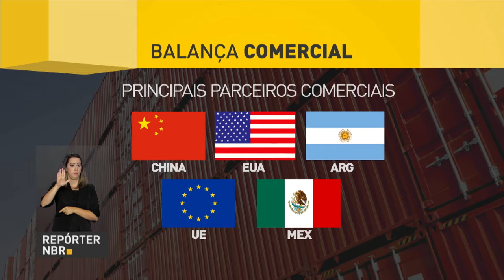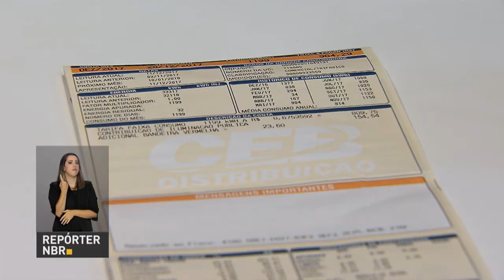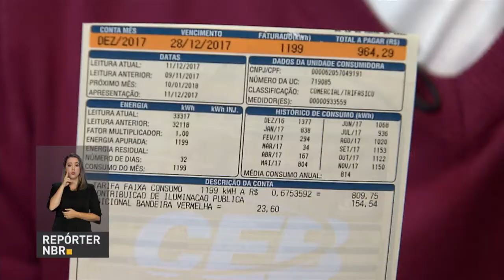BOLETIM REPÓRTER NBR 19h - 2 de janeiro de 2018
REPÓRTER NBR 19h  - 02.01.18: A produção de petróleo na camada do pré-sal cresceu 1,5% de outubro a novembro do ano passado. E veja também: Já está valendo  a tarifa branca. Com isso, quem  consome menos energia nos horários de pico, pode pagar menos na conta de luz.